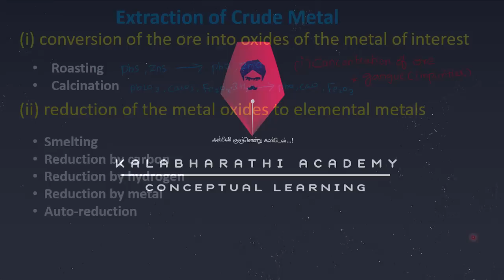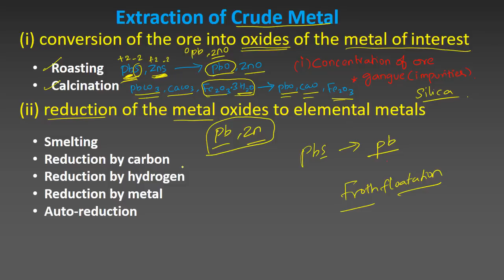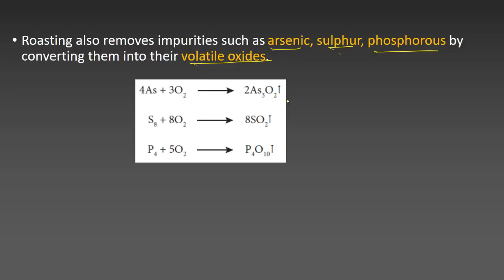8.Chemistry | Metallurgy | Extraction of Crude Metal | Roasting